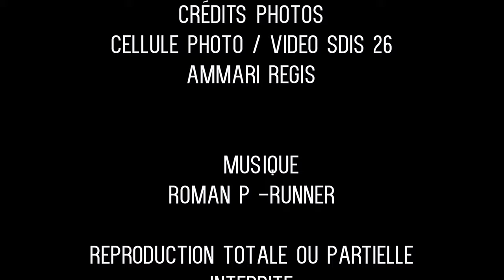Cérémonie de passation de commandement centre d'incendie et de secours de Romans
Après de 4 années à la tête du centre d’incendie et de secours de Romans, le capitaine Thomas BROCHIER a confié les 127 sapeurs-pompiers professionnels et volontaires et le personnel administratif du centre au capitaine Nicolas MOURALIS vendredi 17 novembre.

Crédit vidéo : Cellule photo-vidéo SDIS 26 - Régis AMMARI